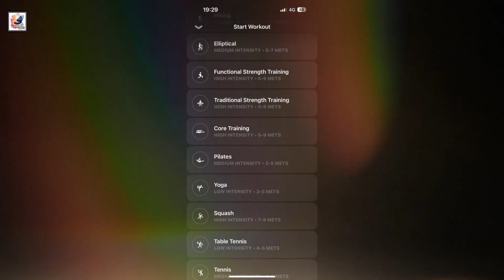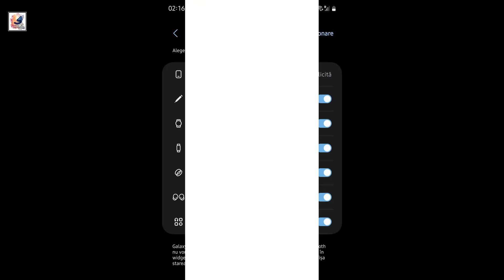Galaxy Ring price leaks launch on July 10: Official First Looks, Design, Features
About This Video- In this video, Samsung Galaxy Ring 2024. Samsung Galaxy Ring will launch Date, Dive into the groundbreaking features of Samsung's latest innovation,Tipster Yogesh Brar reports that the US pricing will be in the $300-$350 range, while it India it will be around ₹35,000. there will be a monthly subscription “under $10” to Samsung Health. Fitbit Premium is $10/month or $80 for a full year, Apple Fitness+ is the same price, It looks like Samsung wants to secure some recurring revenue with the Ring, similar to its competitors.
the Galaxy Ring! From health tracking to AI integration, discover how this sleek wearable is revolutionizing the way we monitor our well-being, Galaxy Ring Could Debut With Support for Samsung Food, Allowing You to Eat Better. Galaxy Ring is shaping up to be more than just your average smart ring as more potential features are being reported. galaxy smart ring, I hope you guys like and enjoy it .

Questions:
    How does the Galaxy Ring redefine health tracking?
    What unique feature sets the Galaxy Ring apart from other wearables?
    How does Samsung envision AI playing a role in health management with the Galaxy Ring?
    When can consumers expect the Galaxy Ring to hit the market?
    What potential benefits does the Galaxy Ring offer for users' daily lives?

Samsung Galaxy Ring - Release Date, Specs & Rumors or Leaks